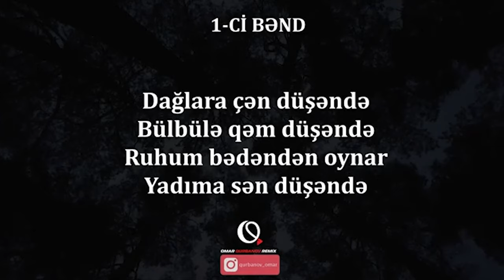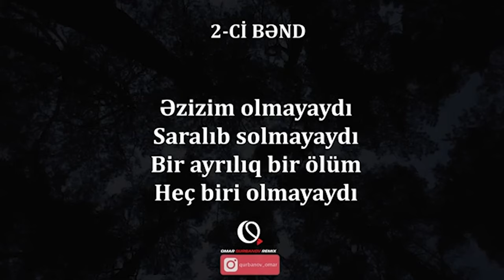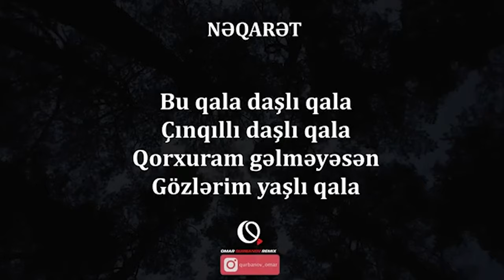Daşlı Qala - KARAOKE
Xalq Mahnısı "Daşlı Qala" Karaoke
aranjiman: Omar Qurbanov
"Bu Qala Daşlı Qala" musiqi sözləri

Dağlara çən düşəndə
Bülbülə qəm düşəndə
Ruhum bədəndən oynar
Yadıma sen düşəndə

Bu qala daşlı qala
Çınqıllı daşlı qala
Qorxuram gelmeyesen
Gözlərim yaşlı qala

Əzizim olmayaydı
Saralıb solmayaydı
Bir ayrılıq bir ölüm
Heç biri olmayaydı

Çınqıllı daşlı qala
Qorxuram gelmeyesen
Gözlərim yaşlı qala